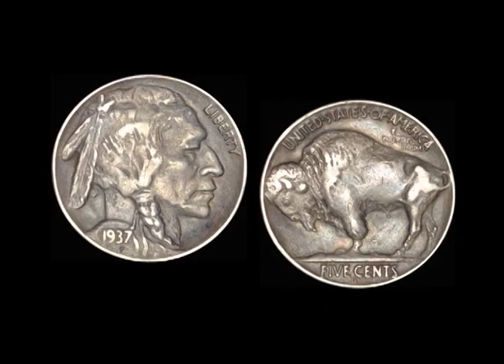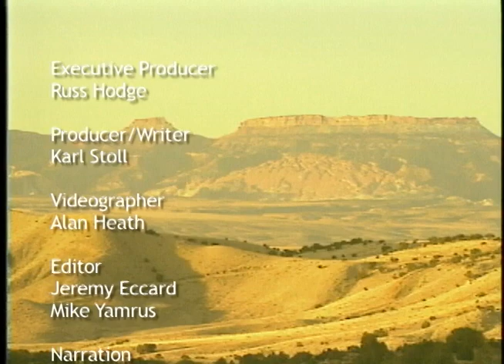Buffalo - Unspoiled Planet 105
Since the westward expansion, bison practically became extinct. But, preservation efforts in Yellowstone National Park where the population was once as low as 50, are building the herds up again. Come see these huge animals on the open range as they were in the old west. Produced, Filmed, and publicly broadcasted in 2003.

Unspoiled Planet profiles the areas of the earth that have remained relatively untouched by humans, and the fascinating animals, insects and plant life that can be found there. While some episodes focus on only one or two animals from a particular region, other episodes focus on the region itself.